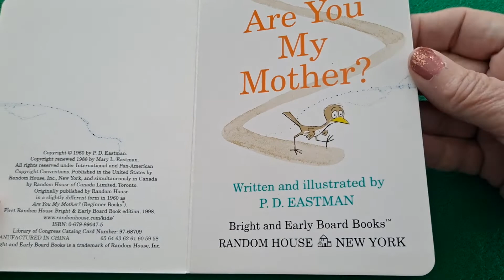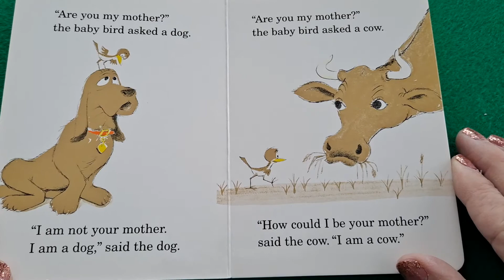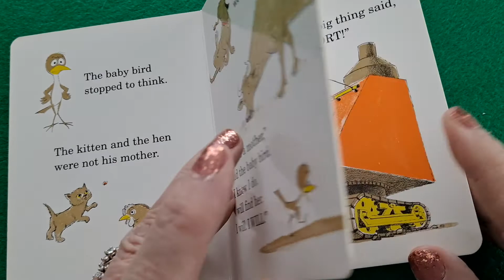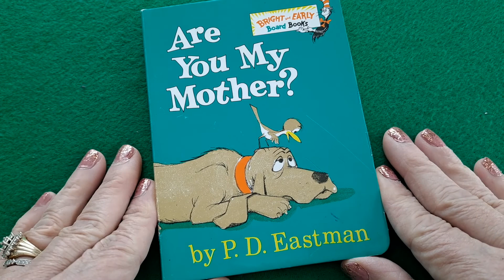Classic: Are You My Mother? by P.D. Eastman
Early Reader